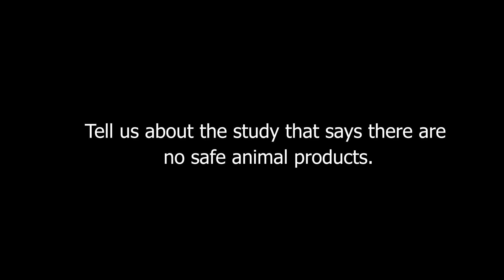Study That Says There Are No Safe Animal Products If You Have A Cardiovascular Risk Factor? Are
Study That Says There Are No Safe Animal Products If You Have A Cardiovascular Risk Factor? Are Nutrition Recommendations Credible?

Lifestyle and Medicine for Blood Pressure: What Everyone Needs to Know About the New Guidelines